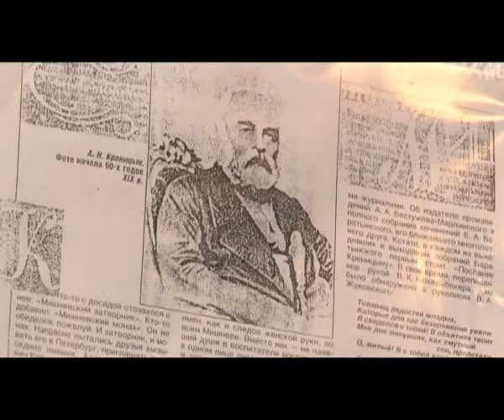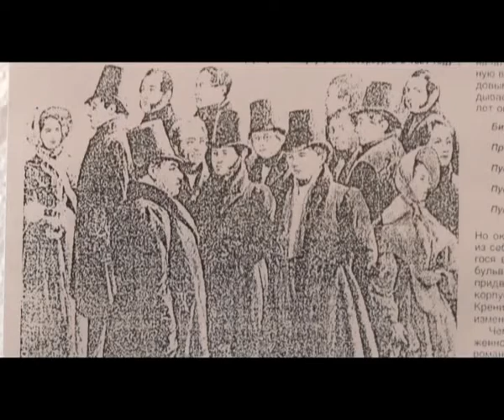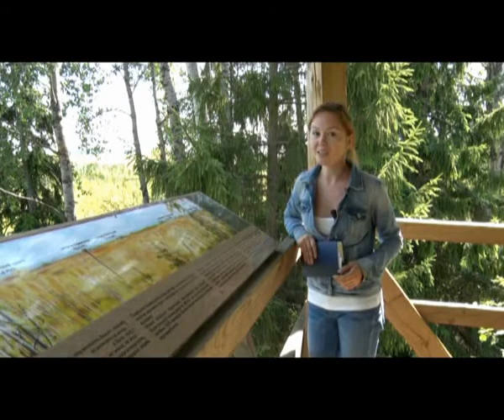Полистовский заповедник, передача "Тихая моя родина" на телеканале "Усадьба"